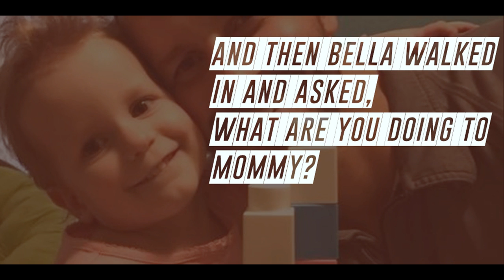Bella Watts walks in on Chris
Chris Watt talks about Bella coming into the room moments after he took Shananns life